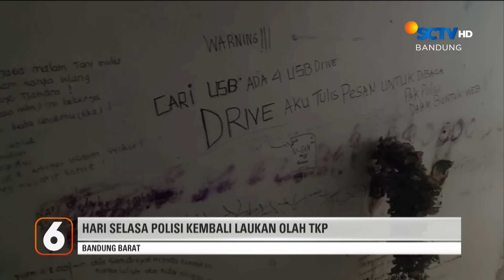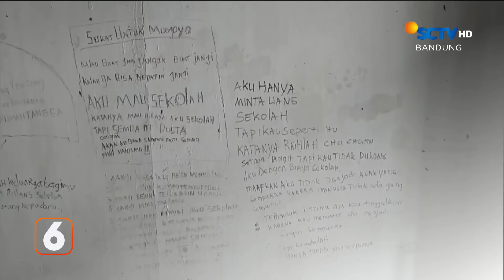Pikap Tabrak Tiang Listrik, 1 Orang Tewas | Liputan 6 Bandung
Liputan 6 Bandung, 31 Juli 2024 Part 1